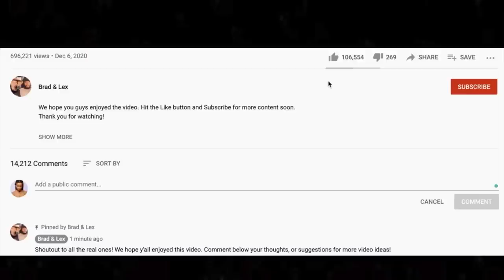HARMONY! 🎵 Carpenters - Rainy Days And Mondays REACTION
Thanks for checking out our Carpenters reaction. Rainy Days and Mondays is definitely a vibe lol.

BTC address: bc1qnk9au02dt90pafnl2tzcq8r4jj67n0h5g82fgj
ETH address: 0x5693df730D342E11DcABbE0BCeE801A5910725d1
XRP address: r4wVQdYAcN3bov8oERmBWgcUHSszDv3HDS

🍼 OUR BABY REGISTRY ⬇